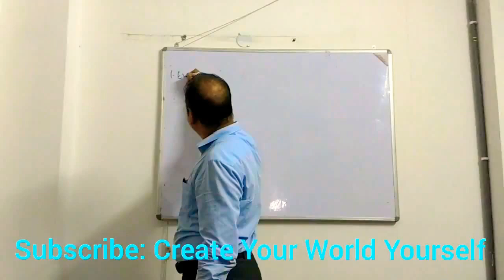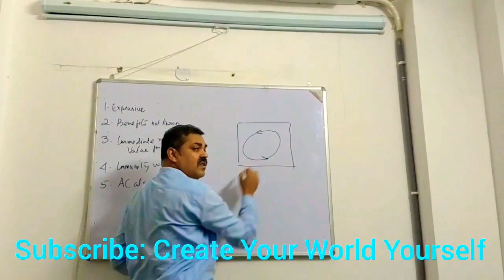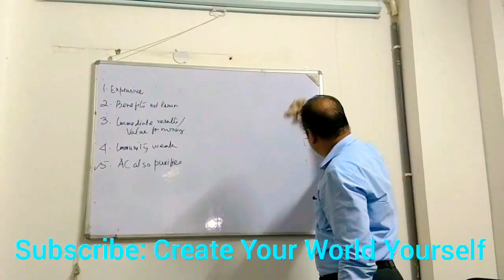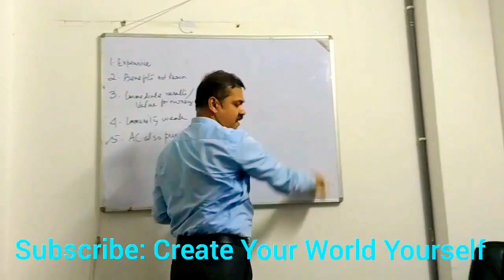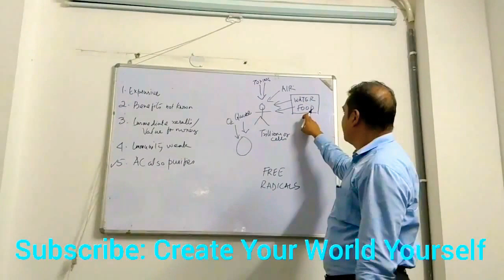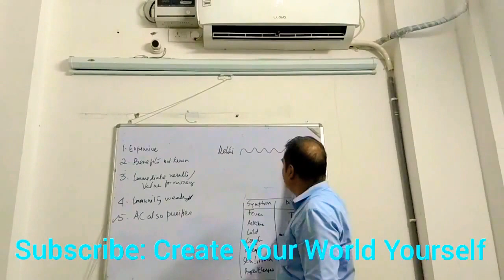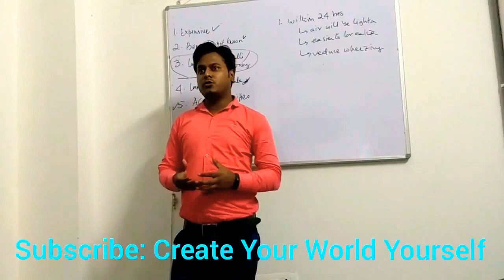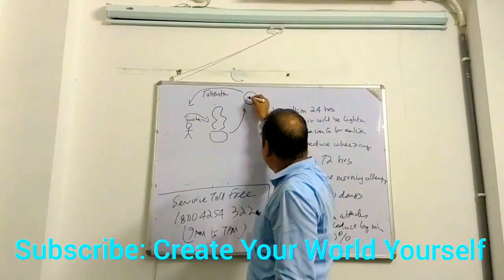Vestige Sharp Air Purifier Discussion Session with Shuvendu Mazumdar National Product Manager- SHARP